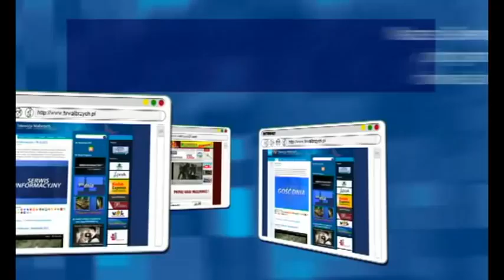Gość Dnia - Kazimierz Nowak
Gość Dnia - Kazimierz Nowak, telewizja Wałbrzych